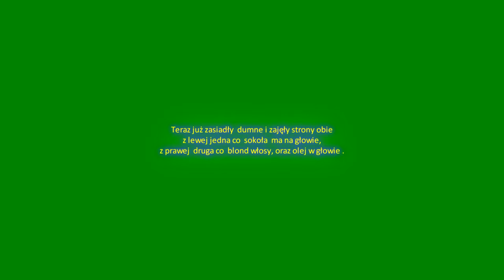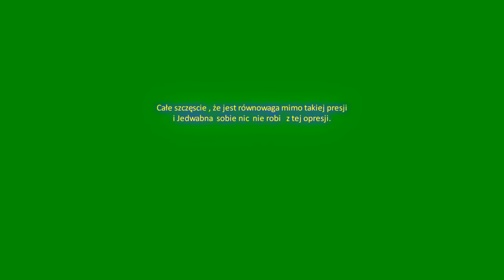Dwie strażniczki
Big Brother z gniazda Rybołowów w Jedwabnem